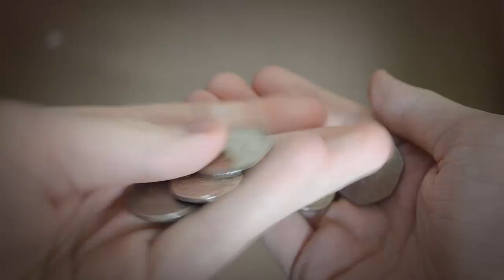Story time Skit | Funniest Moment EVER!!!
Alright guys now this is based on a true story.. and it's one of the most funniest things i've witnessed in  years! hahahaha

Video links for mobile viewers.